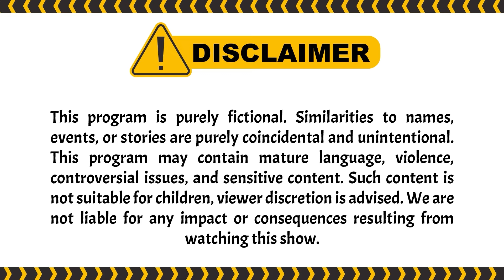Ridwan Panas Lihat Anisa dan Husni Makin Romantis! | Best Cut UMMI ANTV Eps 73 (3/3)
Abah menemukan tempat persembunyian Reihan terbaru setelah Teh elis mendengarkan percakapan antara Umi dengan Bapak Ahmad ketika di Butik. Reihan yang mengetahui Abah datang langsung melarikan diri bersama Afifah. Merasa punya tanggung jawab, Pak Ahmad membawa Reihan ke Bengkel Ridwan untuk mempekerjakan Reihan disana. Bagaimana kelanjutannya? Saksikan terus..

000012
000017